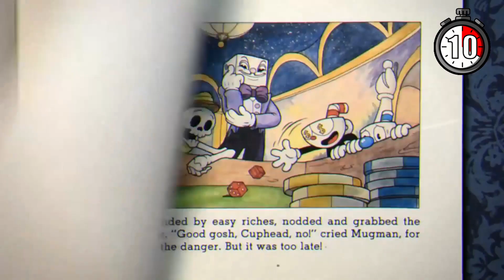29 Second Gaming - Cuphead